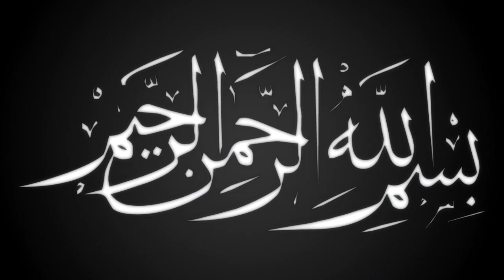বাঁশ খালীতে ওহাবীদের কঠিন প্রশ্নের উত্তর ২০২২ | Mufti Abdul Aziz Anwari | bangla waz | ullash icp